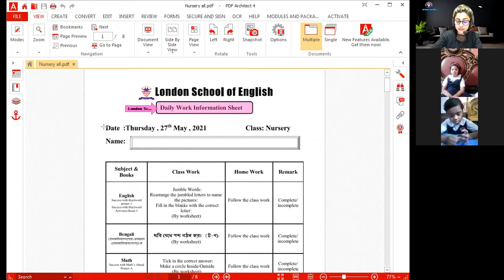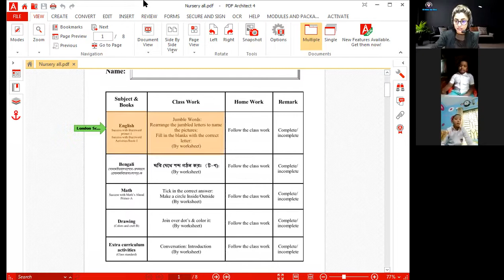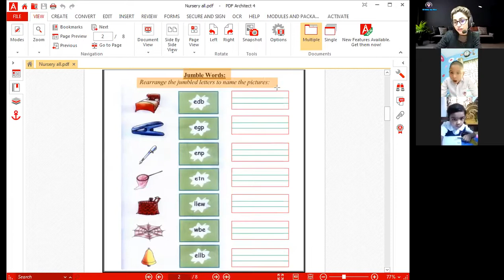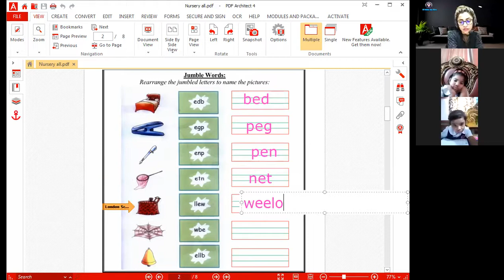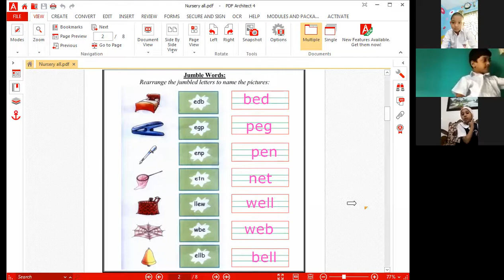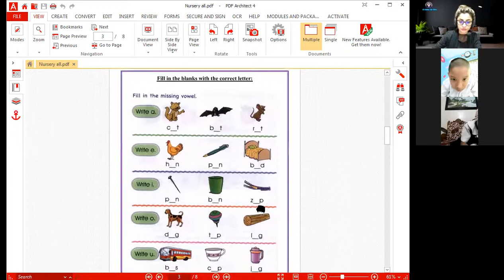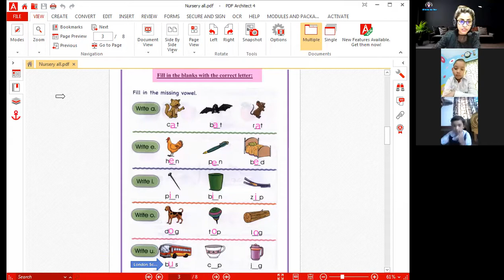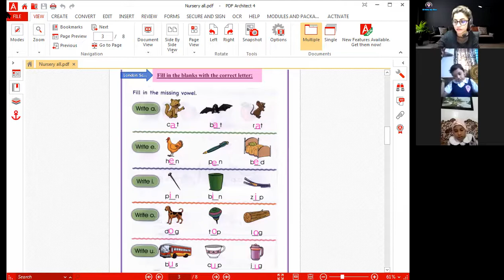London School Of English ( LSE ) Online Live Class.